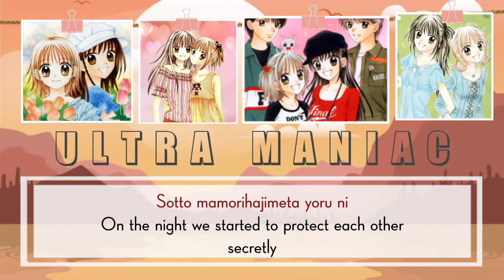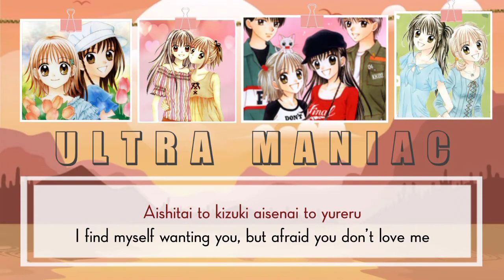[Lyrics] Hitotsu=Unmei Kyoudoutai by Can/Goo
Hitotsu=Unmei Kyoudoutai or "One~ Fated Union" by Can/Goo is the Ending theme song of the anime Ultra Maniac